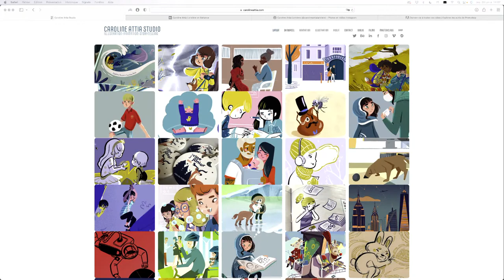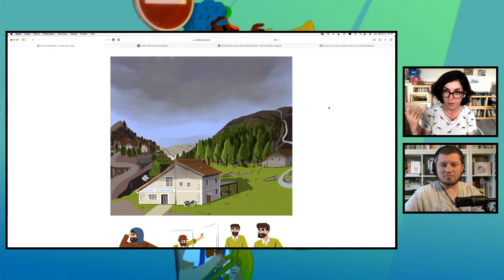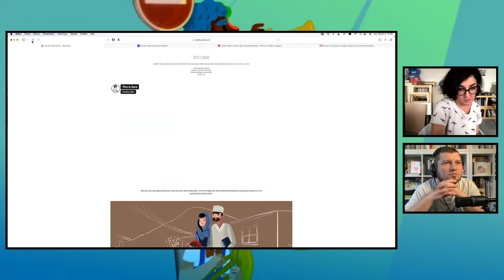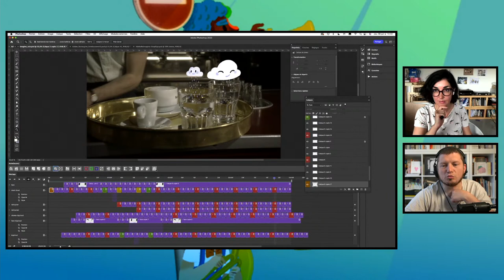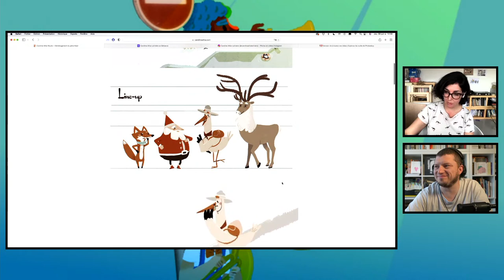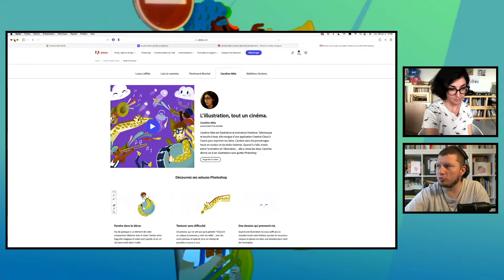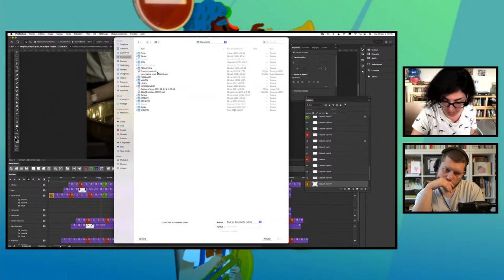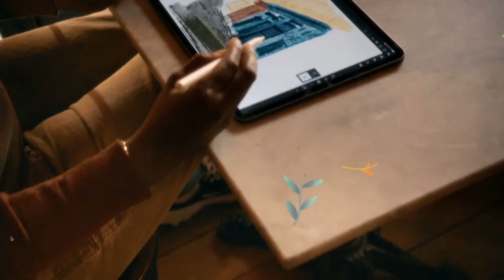All About Photoshop | Illustration et Animation avec Caroline Attia | Adobe France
Caroline Attia est illustratrice et animatrice freelance. Talentueuse et touche à tout, elle navigue d'une application Creative Cloud à l'autre pour exprimer ses idées.

Durant cette session, elle reviendra sur sa participation à l'animation des astuces de Photoshop depuis l'illustration (voir lien plus haut).